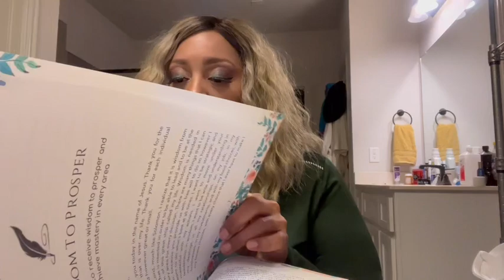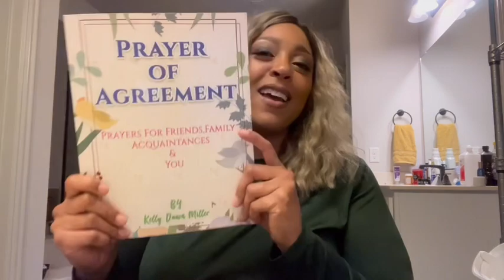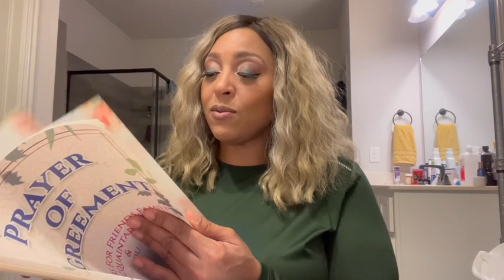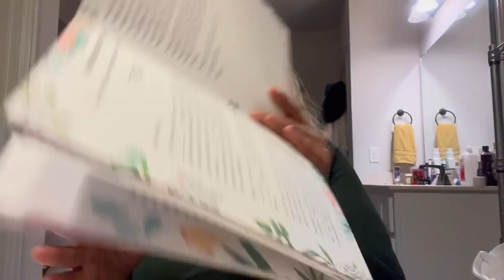Wisdom To Prosper Prayer From My Book 📖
In this video, I am featuring the prayer from chapter 2 of my book PrayerOfAgreement, wisdom to prosper.
￼ Listen and pray this prayer with me for your wisdom to prosper.

You can find my book, Prayer of agreement on amazon.com.

song title: Yes, Jesus loves me Tracks can be purchased on iTunes.

Seed of the Word Vs. Seed of the Enemy by Dawn Of Kelly

Album title: Seed of the Word Vs. seed of the enemy